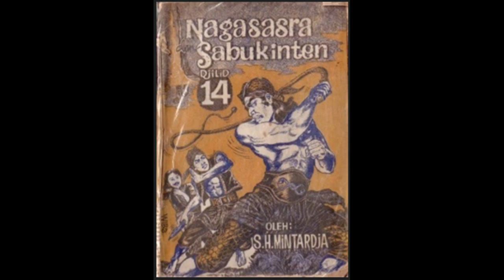Seri Cerita Silat Cersil Nagasasra dan Sabuk Inten Jilid 14